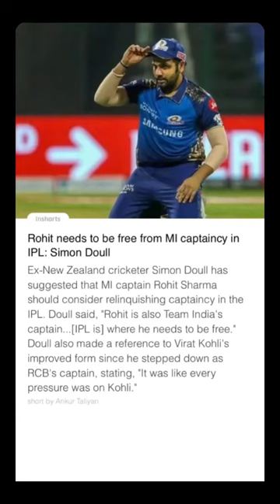Simon Doull on Rohit Sharma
Enjoy and watch my